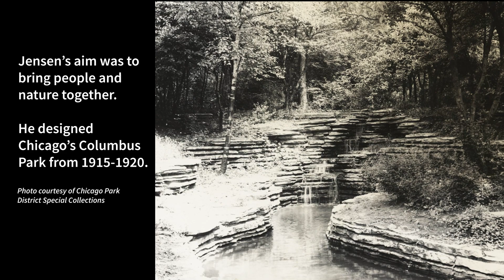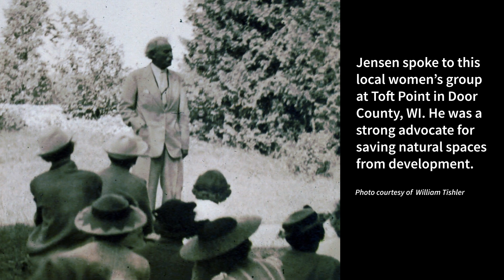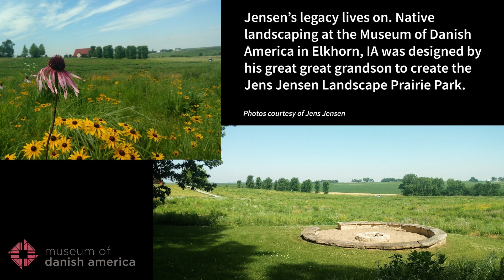Jens Jensen Tribute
Photo montage celebrating 2020 WCHF Inductee Jens Jensen